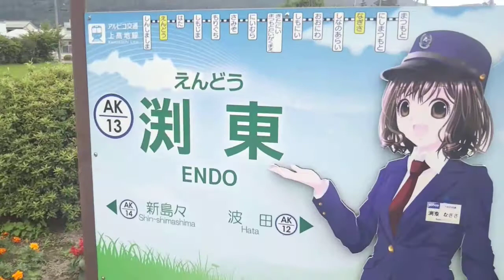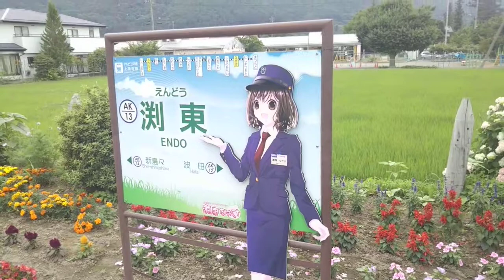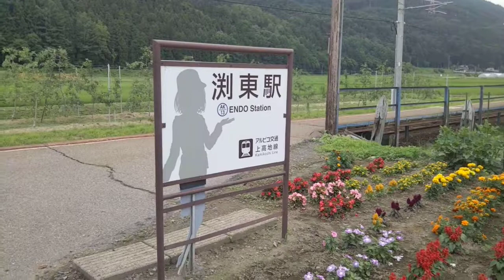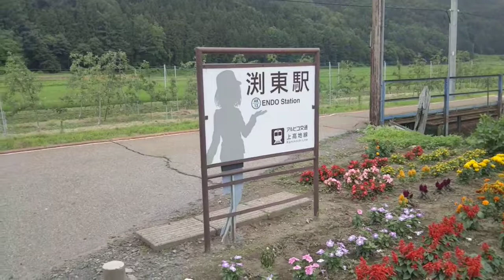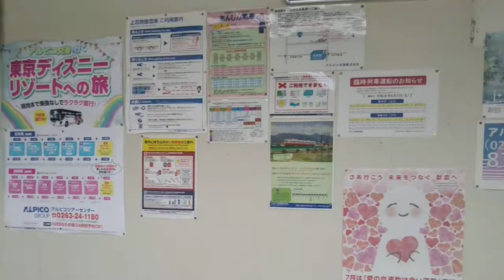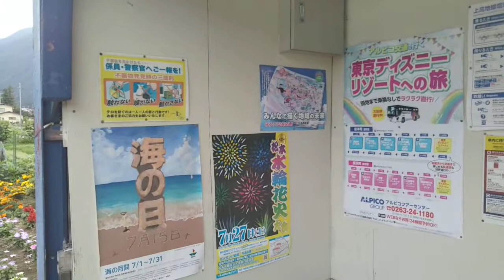【ご当地美少女の聖地駅】上高地線 渕東(えんどう)駅 現地レポート【渕東渚聖地駅その2】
撮影日 2019年7月15日 渕東(えんどう)
先月15日、オレの令和初の誕生日を記念して、上高地線呑み鉄旅を楽しみました‼️渕東渚の聖地駅で有名な渕東駅を現地レポートしましたが、新島々の手前の駅で松本駅寄りの渚駅とは違い、駅周辺はのどかな田園風景と里山が広がり、セミの鳴き声が響き、いかにも夏の田舎らしい雰囲気が感じられ、特に都会に住んでる方にとって、心を癒すのにおすすめしたいです‼️上高地線はこの田園地帯を走る姿を見ると、群馬県の井の頭線で有名な上毛線を思い出しますね‼️今年の夏は是非、渕東駅に訪れてみてはいかがでしょうか？